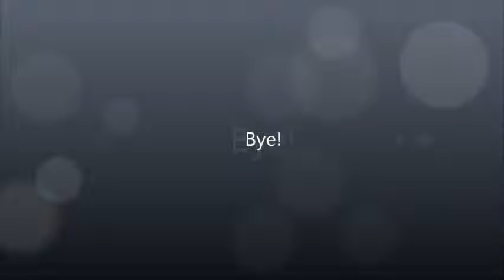My routine. Angela Castrillon